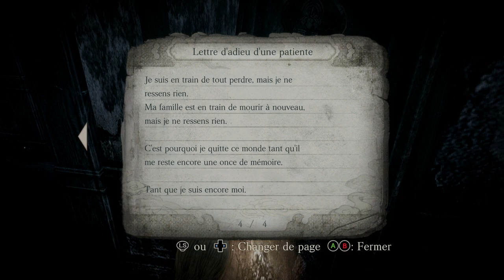[FR]PROJECT ZERO 4 PC #03 Phase II Résonance !